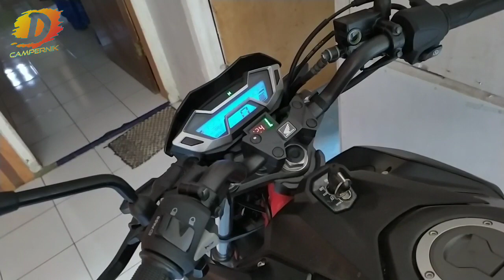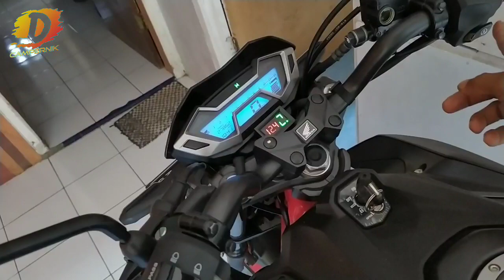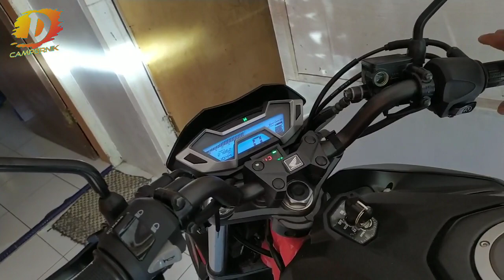CB150 R Pasang Alarm Costum Canggih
ini adalah inovasi segi keamanan yang di rancang khusus untuk di terapkan pada sepeda motor Honda Cb150R dengan pemanfaatan minimum sistem arduino microcontroler

adapun bahan bahan yang di gunakan

Arduino
Relay
Buzer
ic 7805
kabel

semoga Bermanfaat